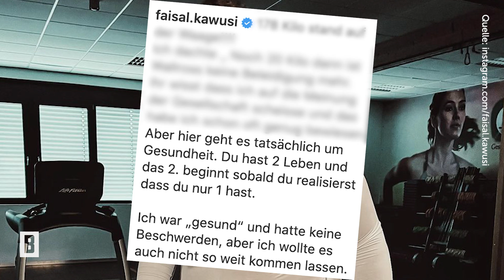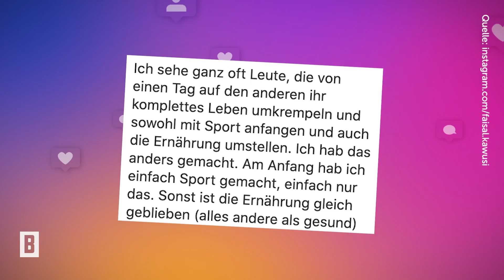"Let's Dance"-Star Faisal Kawusi – Er hat ganze 21 Kilo abgenommen – und verrät auch wie!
Mit 178 Kilo auf der Waage trotzdem selbstbewusst durchs Leben gehen? Kein Problem für Faisal Kawusi, der seinen Fans immer wieder zeigt, was es heißt, zu sich und seinem Körper zu stehen. Nun hat er ganze 21 Kilo abgenommen.